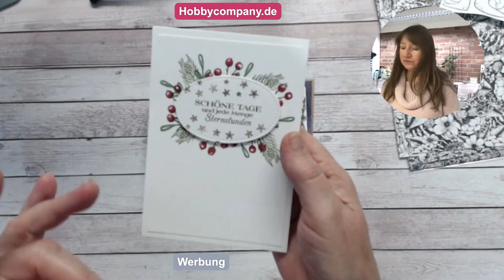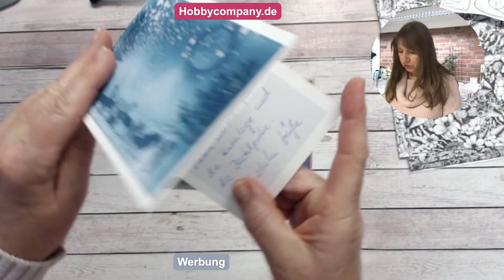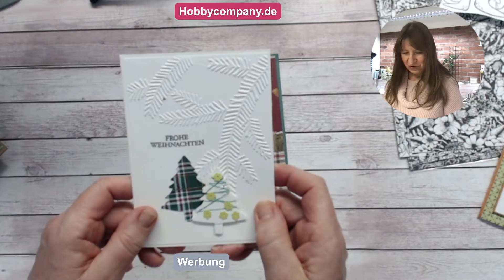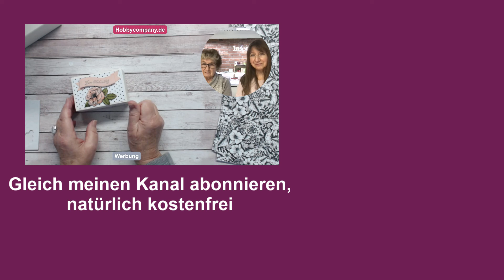Weihnaches-Spezial aus Quickborn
Hier kommt ein kleines Weihnachtsspezial aus Quickborn, mit den tollen Weihnachtskarten die ich bekommen habe und einem kleinen Basteltipp